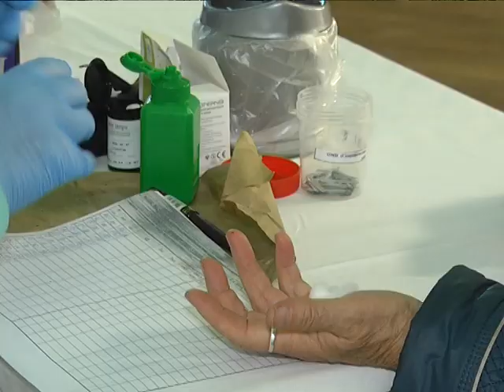2018-11-14 г. Брест. Всемирный день борьбы с сахарным диабетом. Новости на Буг-ТВ.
Сегодня - Всемирный день борьбы с сахарным диабетом. Эта дата служит напоминанием о том, что распространённость заболевания неуклонно возрастает. Тема Всемирного дня 2018-ого - «Семья и диабет». На данный момент в Беларуси проживает 350 тысяч человек с этим недугом. Сравнимо с населением Бреста.  В нашей области – 50 тысяч пациентов, из них – 5 тысяч страдают диабетом 1 типа. А потому врачи напоминают об основных, и главное нехитрых правилах профилактики: подвижный образ жизни и здоровое питание.